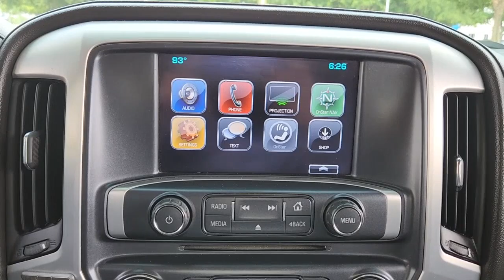2017 GMC Sierra_1500 Arlington, Dallas, Grand Prairie, Forest Hill, Fort Worth HG408391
Onyx Black Used 2017 GMC Sierra_1500 SLT available in 1120 I-20 West, Arlington, Texas at Vandergriff Hyundai. Servicing the Arlington, Dallas, Grand Prairie, Forest Hill, Fort Worth area.

Vandergriff Hyundai
1120 I-20 West

LEATHER GREAT DEAL PRICED TO MOVE! RARE FIND! BLUETOOTH!!! BACKUP CAMERA!!! ALLOY WHEELS Sierra 1500 SLT 4D Crew Cab EcoTec3 6.2L V8 8-Speed Automatic with Overdrive 4WD Onyx Black Black Leather 4 Round Black Tubular Assist Steps (LPO) 6 Rectangular Chromed Tubular Assist Steps All Terrain SLT Premium Package High-Performance LED Headlamps Leather Wrapped Heated Steering Wheel Power Sliding Rear Window w/Defogger Trailering Equipment Ultrasonic Front & Rear Park Assist Wheels: 20 x 9 Bright Machined Alum..brHere at Vandergriff Hyundai we strive to provide some of the best prices in the DFW Metroplex and surrounding areas. Our team works hard to give you the best Pre-Owned purchase experience. Thank you for choosing Vandergriff Hyundai. Price excludes tax title license and document fee.. Please print this page and come see us NOW for a personalized test drive towards your new vehicle! At Vandergriff Hyundai we go above and beyond expectations. Come experience the difference in our services products and processes. professionalism integrityand commitment. Located at I-20 and Cooper across from the Parks Mall in Arlington.brbrRecent Arrival! Odometer is 17929 miles below market average!brbrAwards:br * 2017 KBB.com Brand Image AwardsbrbrReviews:br * Strong combination of fuel economy and power; comfortable quiet cabin; compliant ride quality makes it suitable for daily use; many available configurations and trims Source: Edmunds
All Terrain SLT Premium Package|Trailering Equipment|6 Speakers|6-Speaker Audio System|AM/FM radio|CD player|HD Radio|Radio data system|Radio: AM/FM Stereo w/8 Diagonal Color Touch Screen|Single Slot CD/MP3 Player|SiriusXM Satellite Radio|Steering Wheel Audio Controls|Air Conditioning|Automatic temperature control|Dual-Zone Automatic Climate Control|Electric Rear-Window Defogger|Front dual zone A/C|Rear window defroster|110-Volt AC Power Outlet|Memory seat|Power driver seat|Power steering|Power windows|Power Windows w/Driver Express Up & Down|Remote Keyless Entry|Remote keyless entry|Remote Vehicle Starter System|Steering wheel mounted audio controls|Universal Home Remote|Heavy Duty Suspension|Leather Wrapped Heated Steering Wheel|Leather Wrapped Steering Wheel w/Cruise Controls|Manual Tilt/Telescoping Steering Column|Speed-sensing steering|Traction control|4-Wheel Disc Brakes|ABS brakes|Dual front impact airbags|Dual front side impact airbags|Emergency communication system: OnStar Guidance|Front anti-roll bar|Front wheel independent suspension|Low tire pressure warning|Occupant sensing airbag|Overhead airbag|Brake assist|Electronic Stability Control|Exterior Parking Camera Rear|Rear Vision Camera|Delay-off headlights|Front fog lights|Fully automatic headlights|High-Intensity Discharge Headlights|Panic alarm|Security system|Theft Deterrent System (Unauthorized Entry)|Speed control|2-Speed Active Electronic AutoTrac Transfer Case|Heavy-Duty Rear Locking Differential|150 Amp Alternator|Auxiliary External Transmission Oil Cooler|4 Round Black Tubular Assist Steps (LPO)|6 Rectangular Chromed Tubular Assist Steps|Auto-dimming door mirrors|Bodyside moldings|Bumpers: chrome|Chrome Bodyside Moldings|Chrome Door Handles|Chrome Mirror Caps|EZ Lift & Lower Tailgate|Heated door mirrors|High-Performance LED Headlamps|LED Cargo Box Lighting|LED Tailamps w/Signature|Power door mirrors|Power Folding & Adjustable Heated Outside Mirrors|Rear step bumper|Rear Wheelhouse Liners|Thin Profile LED Fog Lamps|Turn signal indicator mirrors|1st & 2nd Row Color-Keyed Carpeted Floor Mats|4.2 Diagonal Color Display Driver Info Center|Adjustable pedals|Auto-Dimming Inside Rear-View Mirror|Auto-dimming Rear-View mirror|Color-Keyed Carpeting|Compass|Driver & Front Passenger Illuminated Vanity Mirrors|Driver door bin|Driver vanity mirror|Front reading lights|Garage door transmitter: HomeLink|Illuminated entry|OnStar 3 Month Guidance Plan|OnStar w/4G LTE|Outside temperature display|Overhead console|Passenger vanity mirror|Power Adjustable Pedals|Rear reading lights|Rear seat center armrest|Tachometer|Telescoping steering wheel|Tilt steering wheel|Trip computer|Ultrasonic Front & Rear Park Assist|Voltmeter|10-Way Power Drivers Seat Adjuster|40/20/40 Front Split Bench Seat|Heated Driver & Front Passenger Seats|Heated fro